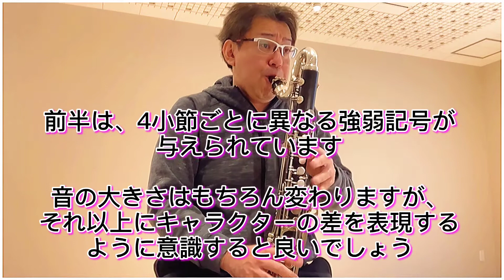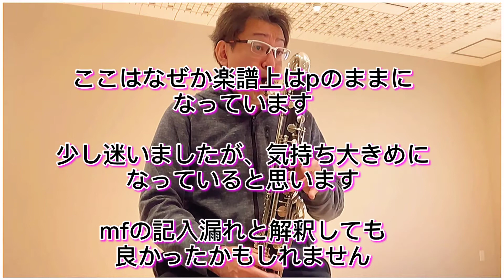Lancelot：26 Etudes No.10 on Bassclarinet〜 ランスロ：26のエチュード No.10 バスクラリネットバージョン【ワンポイントアドバイス付き】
クラリネットの初級者向けエチュードとして広く知られている『ランスロ 26のエチュード』。実は、バスクラリネットの演奏技術習得にも非常に有効です。

この動画では、バスクラリネットでの実演に「字幕での簡単なワンポイントアドバイス」を付けてお送りします。練習にお役立ていただけましたら幸いです。

☆この曲は、楽譜通りのものに加えて『1オクターブ下のバージョン』も入っています！

☆エチュードの紹介・説明動画↓

↑あわせてご視聴くださいませ！

☆クラリネットの個人レッスンも受け付けております。

【ドルチェ東京ミュージックアカデミー】

ドルチェ楽器東京店(新宿)のレッスンです。体験レッスンもございます。